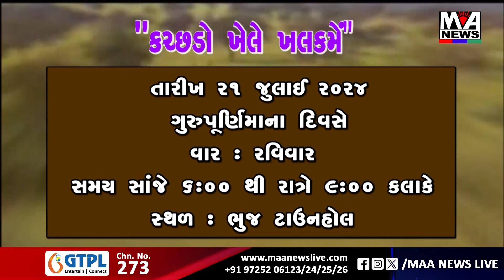કચ્છડો ખેલે ખલકમેં કાર્યક્રમ નિમિત્તે કૃષ્ણ આહીર એ વિચારો રજૂ કર્યા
કચ્છડો ખેલે ખલકમેં
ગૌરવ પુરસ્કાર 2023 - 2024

21 જુલાઈ 2024 - રવિવાર
સાંજે 6:00 થી રાત્રે 9:00 કલાક સુધી

ટાઉનહોલ - ભુજ કચ્છ
નોંધ : કાર્યક્રમ સમયસર શરૂ થશે

21 જુલાઈ એટલે વન મહોત્સવ
તો ચાલો સૌ આપણે વન મહોત્સવ સાથે સાથે
શબ્દ મહોત્સવ પણ ઉજવીએ
મળવા જેવા માનવીઓનાં મેળાવડામાં મળીયે..

આ 21 જુલાઈ એટલે ગુરુપૂર્ણિમા
ચાલો સૌ શબ્દોનાં સાધકોને પોંખીએ